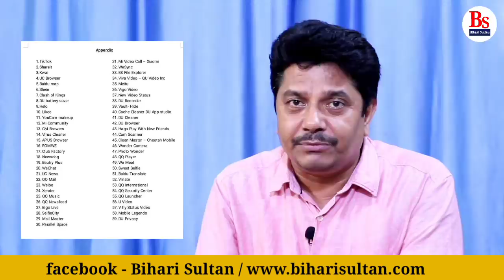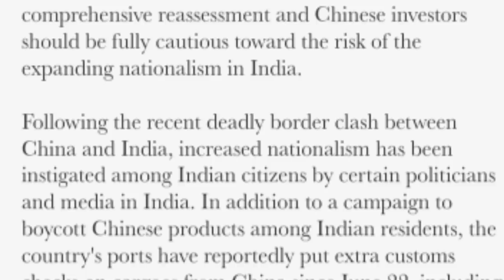1 जुलाई से क्या - क्या बदलेगा ? मोदी सरकार का बड़ा आदेश | Bahujan News | PM Modi | BIHARI SULTAN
1 जुलाई से क्या - क्या बदलेगा ? मोदी सरकार का बड़ा आदेश | Bahujan News | PM Modi | BIHARI SULTAN
Anchor - R.D. Bharti
Editor - Rahul

1 जुलाई से क्या - क्या बदलेगा ? मोदी सरकार का बड़ा आदेश | Bahujan News | PM Modi | BIHARI SULTAN
Mayawati
BSP
Bahujan News
Bahujan Media
Bihari Sultan
Coronavirus